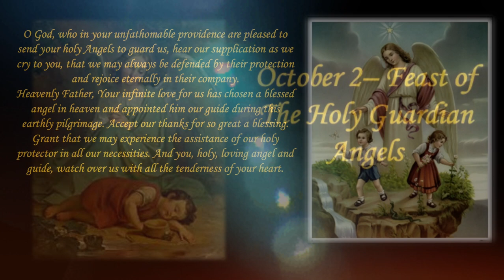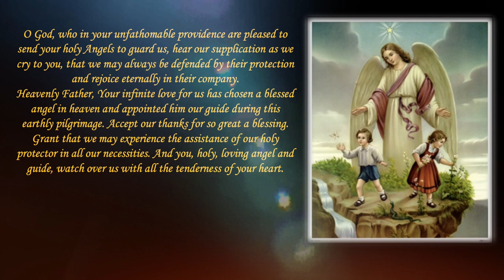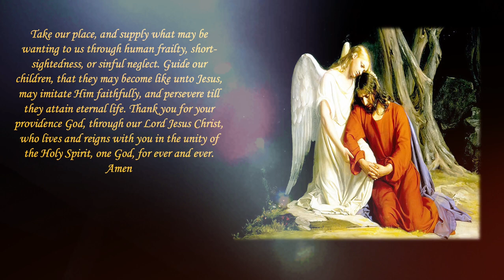October 2 - Feast of The Holy Guardian Angels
O God, who in your unfathomable providence are pleased to send your holy Angels to guard us, hear our supplication as we cry to you, that we may always be defended by their protection and rejoice eternally in their company.

Heavenly Father, Your infinite love for us has chosen a blessed angel in heaven and appointed him our guide during this earthly pilgrimage. Accept our thanks for so great a blessing. Grant that we may experience the assistance of our holy protector in all our necessities. And you, holy, loving angel and guide, watch over us with all the tenderness of your heart.

Keep us always on the way that leads to heaven, and cease not to pray for us until we have attained our final destiny, eternal salvation. Then we shall love you for all eternity. We shall praise and glorify you unceasingly for all the good you have done for us while here on earth. Especially be a faithful and watchful protector of our children.

Take our place, and supply what may be wanting to us through human frailty, short-sightedness, or sinful neglect. Guide our children, that they may become like unto Jesus, may imitate Him faithfully, and persevere till they attain eternal life. Thank you for your providence God, through our Lord Jesus Christ, who lives and reigns with you in the unity of the Holy Spirit, one God, for ever and ever. Amen
Payer to Saints
- Prayer to Our Lady of Miraculous Medal
- Miraculous Invocation to St. Therese
- Prayer to St. Mark 2
- Prayer to St. Peter Chanel
- Prayer to St. Venerable Bede
- Prayer to St. Gregory VII
- Prayer to St. Mary Magdalene de Pazzi
- Prayer to St. Philip Neri
- Prayer to St. Augustine of Canterbury
- Prayer to St. Rita of Cascia
- Prayer to St. Charles Lwanga
- Prayer to St. John the Baptist
- Prayer to St. Anthony Zaccaria
- Prayer to St. Maria Goretti
- Prayer to the Archangels, Michael, Raphael and Gabriel